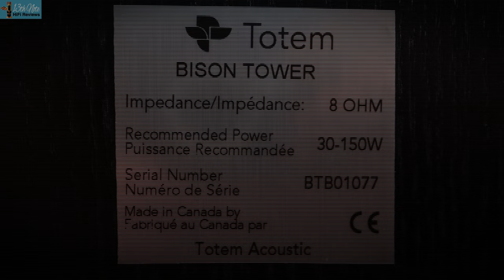Totem Bison Tower Unboxing (Full Review Coming Soon)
Full review coming soon. I was going to post this as a short but I hate the way YouTube crops the video in shorts, and I prefer a 16:9 image.

You can't get impartial advice and access to all my picks, *purely for the consumer* on YouTube. YouTube is 50% for brands and 50% for viewers. That's why signing up invests in me and saves you money. It's a no brainer and is deliberately very low cost. I'm offering great content on Patreon and it's flying out at the moment and there is more to come and I can only keep doing this if you invest in me too...(sign up to the free trial)